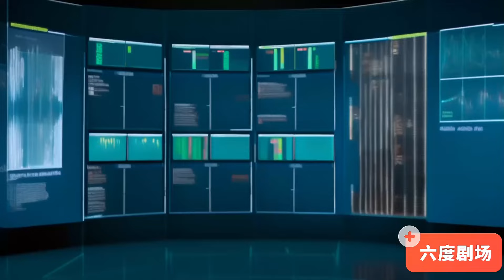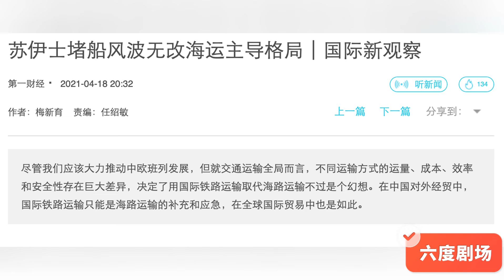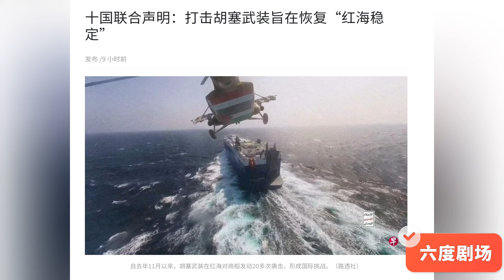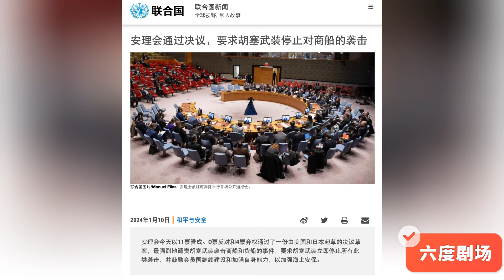习近平紧盯红海局势想要下手，刘振立紧急上报火箭军导弹的坏消息｜六度剧场（20240113）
谢谢大家收看《六度剧场》，本剧由六度Ai编写制作，涉及的人物情节部分属虚构，请勿对号入座。

这是一个由科学家、经济学家、媒体人、工程技术人员合作建立的新型媒体，网友与六度Ai参与、合作完成各种内容，这些内容不能作为任何决策或法律的意见。这是一个新型的试验性媒体方式，我们希望得到大家的支持，修正错误。网友可以参与讨论，也可以向万能的六博士提出你能想出的任何问题，六度世界网址是6do.world！请介绍给你的亲朋好友！